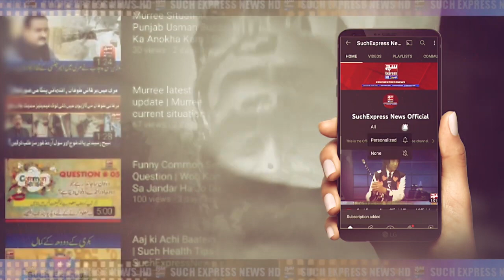City News | Sehwan Sharif Report Mir hamza Samoo | SuchExpressNewsOfficial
sehwansharif latestnews suchexpressnewsofficial ,Imran Khan,nuclear program,KP opposition,FM Bilawal Bhutto Zardari,Joe Biden,Ministry of Foreign Affairs,US President statement,Pakistan Foreign affairs,Joe Biden statement against pakistan,US ambassador,Fawad Chaudhry,Hammad